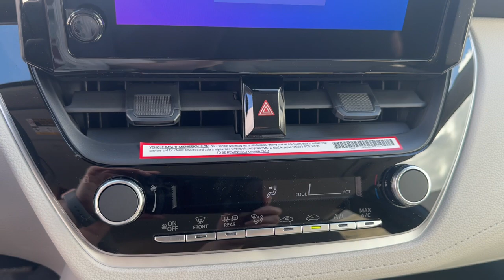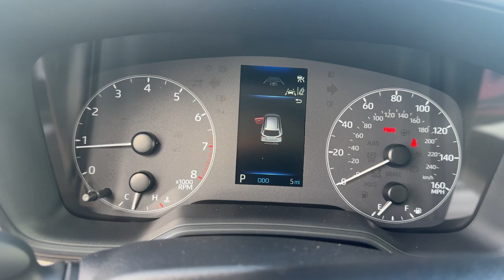2024 Toyota Corolla_Cross Akron, Wadsworth, Canton, Barberton, Copley, OH R0835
Celestite New 2024 Toyota Corolla_Cross L available in Akron, Ohio at Summit Toyota. Servicing the Wadsworth, Canton, Barberton, Copley, OH area.

Summit Toyota
1535 Vernon Odom Blvd

Price Includes pOWERTRAIN FOR LIFE COVERAGE (see dealer for details) ToyotaCare is a no cost maintenance plan with 24-hour roadside assistance. The ToyotaCare plan covers normal factory scheduled service for 2 years or 25000 miles whichever comes first1. 24-hour roadside assistance is also included for 2 years regardless of mileage. 31/33 City/Highway MPG